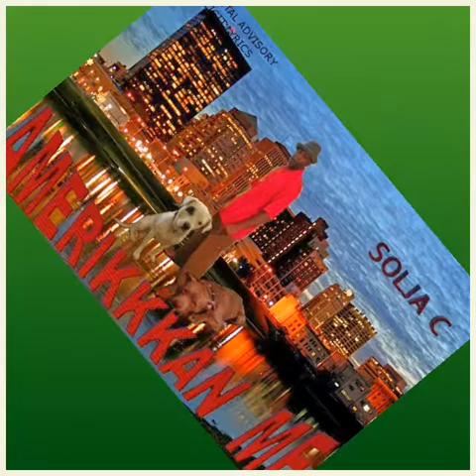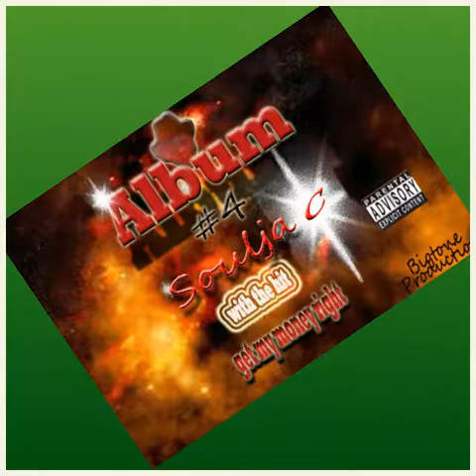Solja c demo i do this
Gangsta rap